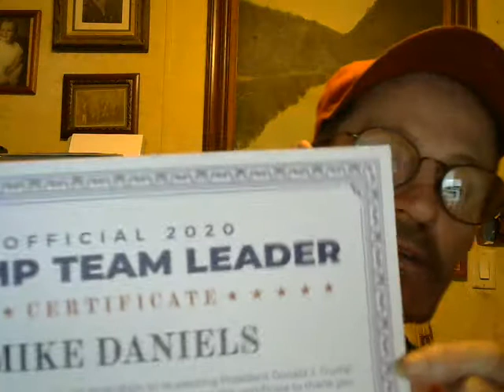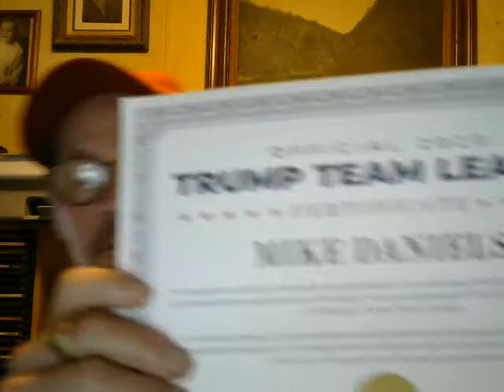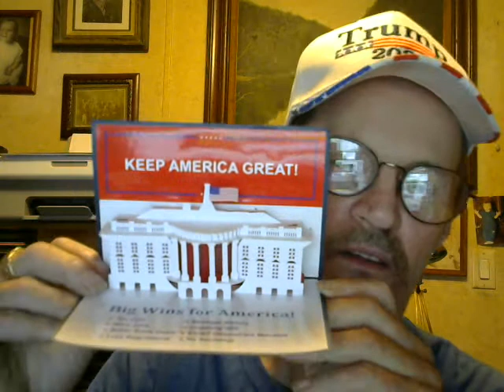ey Check it out!! See what I got!! Trump 2020!!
Check out my Trump gifts!! Eat your heart out!! He He!!